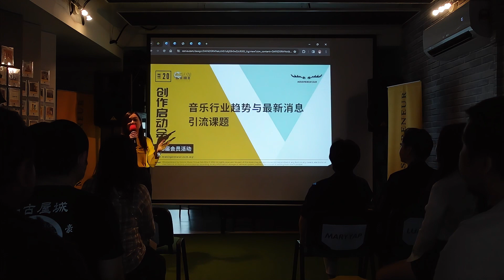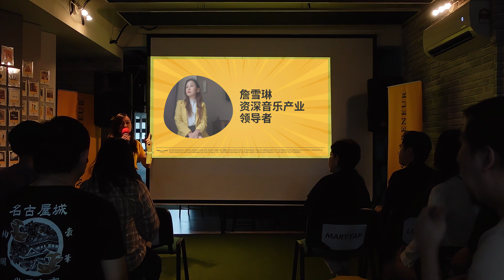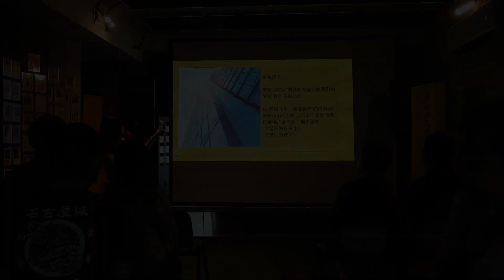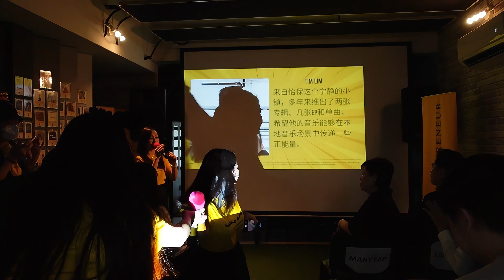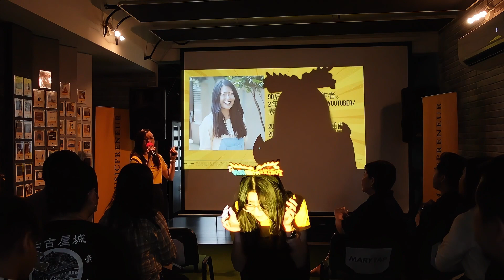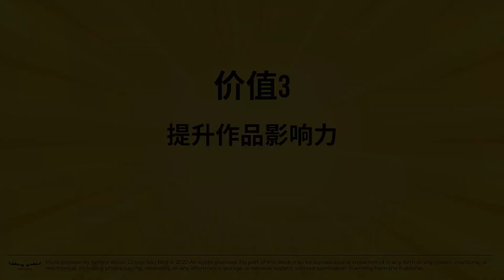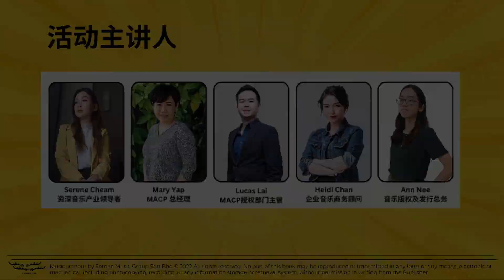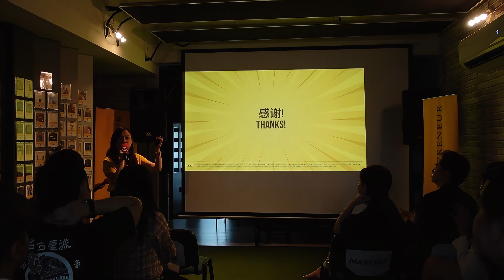Serene Cheam《创作启动会》——1月20日分享会的演讲